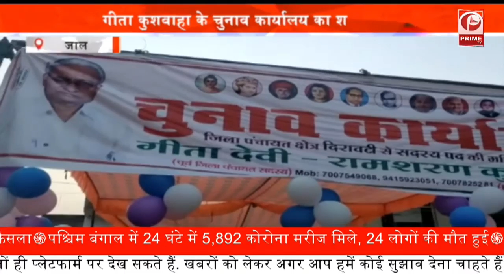मतदान को लेकर प्रशासन और पुलिस की संयुक्त बैठक || Prime Tv